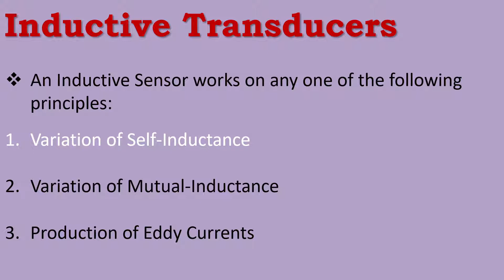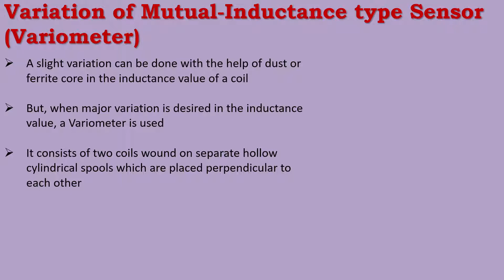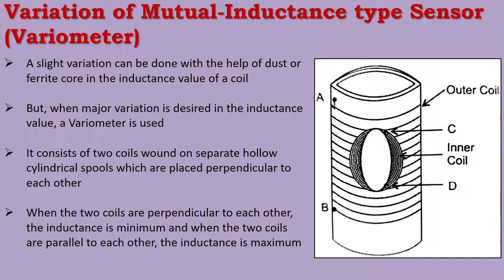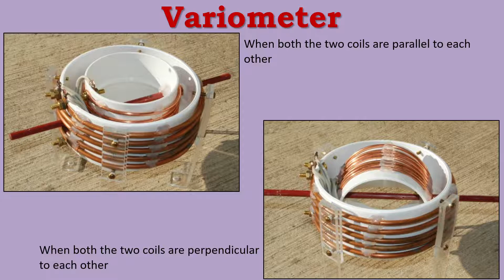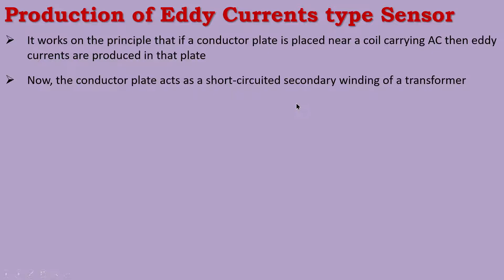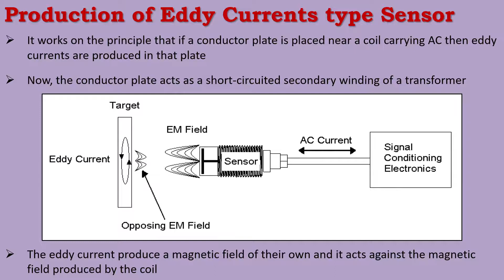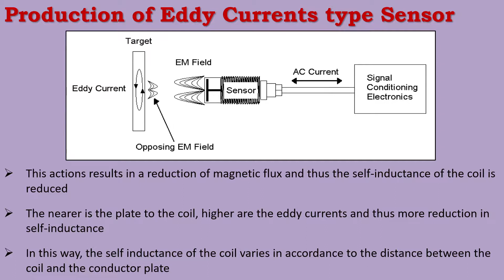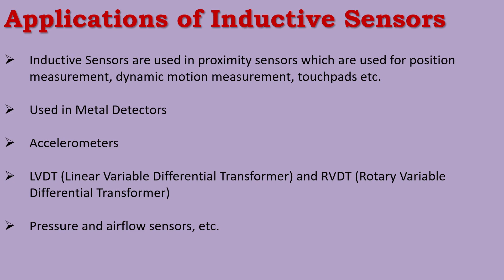Inductive Transducers Part-2| Transducers Part-10| Trade Theory| EM 2nd Year| Basava ITI Manvi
In this video we are going to learn about Inductive Transducers